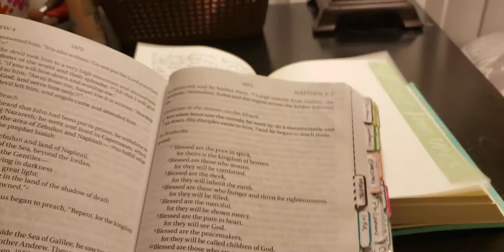Matthew 5:4 // Comfort // March 13, 2020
Comfort // Scripture Writing

Day 1 2 Samuel 12:18-23
Day 2 Psalm 5:1-3
Day 4 Psalm 28:6-7
Day 5 Psalm 63:6-8
Day 6 Psalm 71:17-21
Day 7 Psalm 121:1-4

Day 8 Psalm 121:5-8
Day 9 Isaiah 12:1-3
Day 10 Isaiah 12:4-6
Day 11 Isaiah 41:10-14
Day 12 Isaiah 61:1-3
Day 13 Matthew 5:4
Day 14 Luke 16:19-24

Day 22 2 Corinthians 7:12-16
Day 23 2 Corinthians 13:11
Day 24 Philippians 2:1-4
Day 25 1 Thessalonians 4:13-18
Day 26 1 Thessalonians 5:8-11
Day 27 1 Thessalonians 5:12-14
Day 28 2 Thessalonians 2:13-17

Day 29 Hebrews 2:14-18
Day 30 Hebrews 4:14-16
Day 31 Revelation 22:12-20